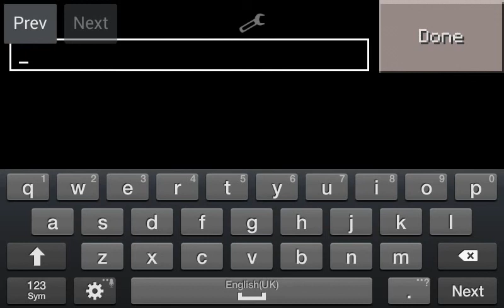Minecraft PE 0.9.0+ Old Terrain Village Seed Again